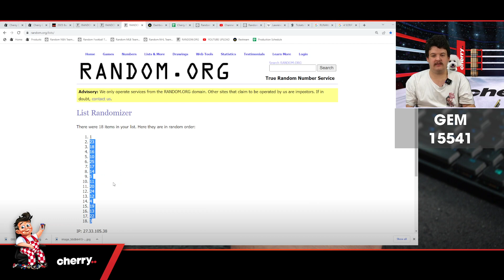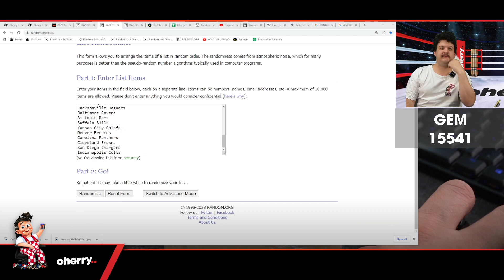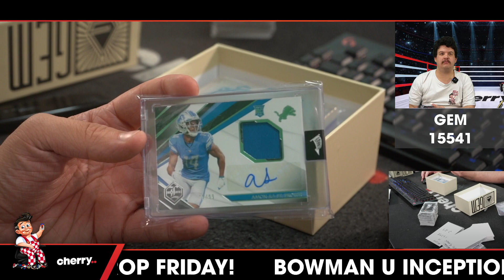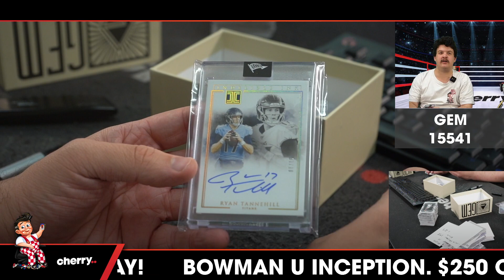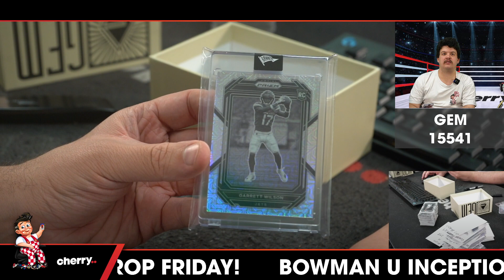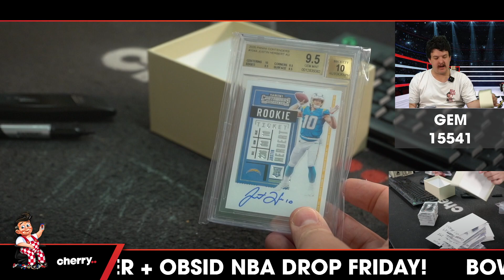2023 Banner Gem Football 1-Box Break #15541 - Random Team - Jul 03 (5pm)